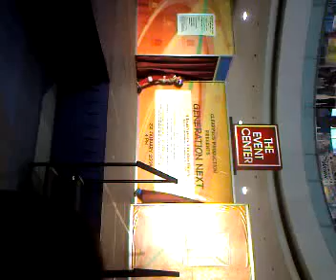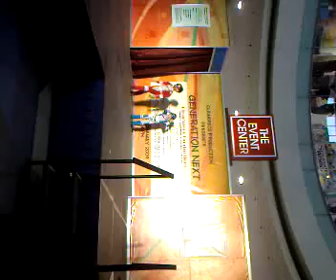kids fashionshow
gello